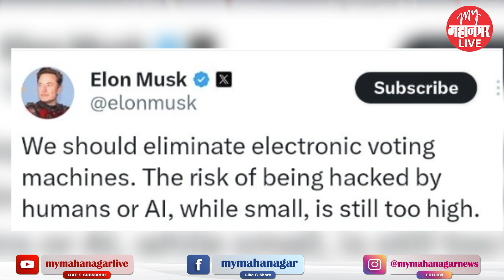Ravindra Waikar | Elon musk tweet | यांच्या मेव्हण्याने केलं EVM हॅक? नेमकं काय घडलं?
Ravindra Waikar यांच्या मेव्हण्याने केलं EVM हॅक? नेमकं काय घडलं?

वींद्र वायकर यांचे मेव्हणे मंगेश पंडीलकर यांनी ईव्हीएमशी जोडलेला मोबाइल फोन वापरला असल्याची तक्रार वनराई पोलीस ठाण्यात दाखल करण्यात आली. याप्रकरणात राहुल गांधी यांनीही प्रतिक्रिया दिली असून थेट एलॉन मस्क यांचं ट्विट शेअर केलंय
PML92\EPK92
Marathi Batmya | Marathi News Headline | Marathi News Mumbai | Marathi News | Maharashtra News | Maharashtra Politics |  Marathi News Maharashtra | Marathi News Breaking |